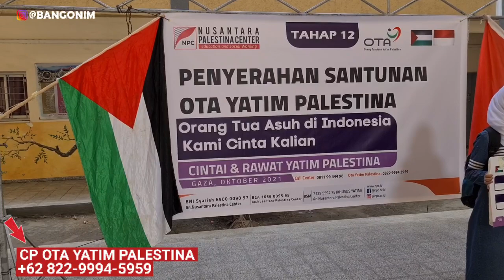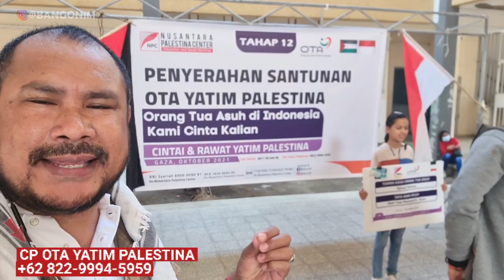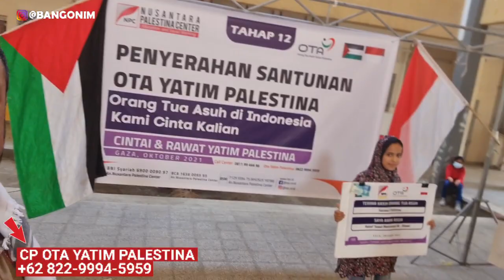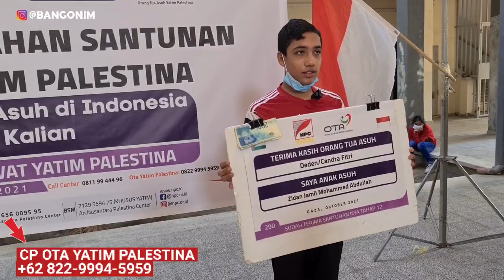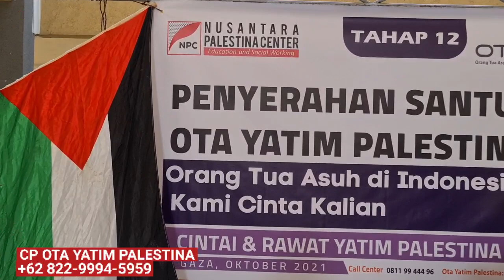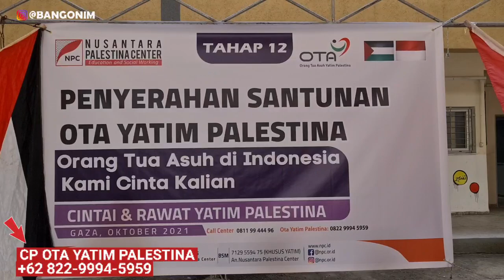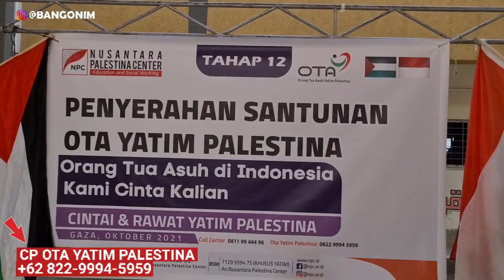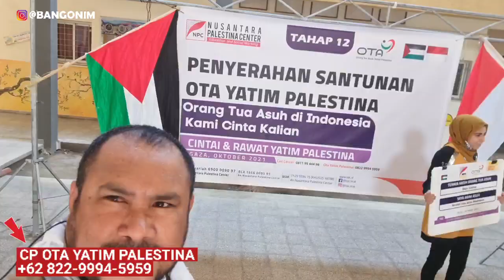SEBANYAK 900 YATIM❓ ORANG TUA ASUH DI INDONESIA‼️BISA BANGAT⁉️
Berkumpul 900 Yatim Palestina? Orang Tua Asuh di Indonesia?! rutin terima santunan tunai. Masya Allah..Ayo bantu masa depan anak Yatim Palestina

donasi online: donasi.npc.id/galang-dana/v2/tk-nurani

Call center pendaftaran OTA Yatim: 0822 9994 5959 NPC
Dukung @npc.or.id menunaikan tugas mulia misi kemanusiaan bantu rakyat Palestina dan Peduli Negeri Indonesia Tercinta❗ Rekening Dukungan Kemanusiaan Rakyat Palestina:

✅BSI 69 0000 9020 (wakaf Gd TK Nurani di Gaza).
✅BSI 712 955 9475 (khusus yatim Palestina).

Semua An. Yayasan Nusantara Palestina Center
Rekening Dukungan Dakwah Digital NPC: ✅BSI 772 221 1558 An. Dakwah Digital NPC